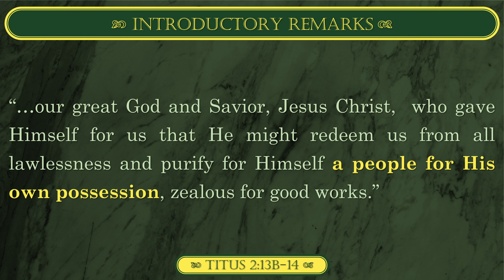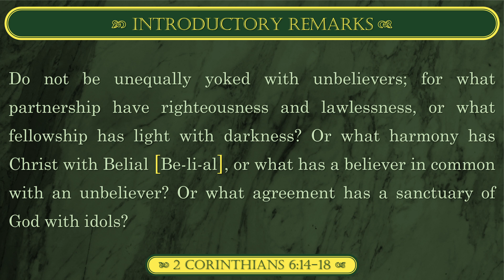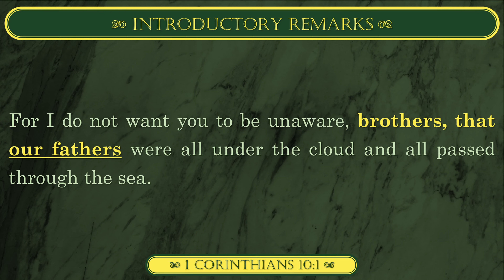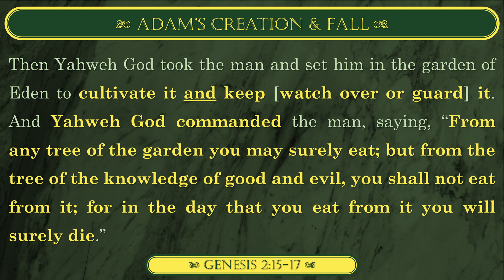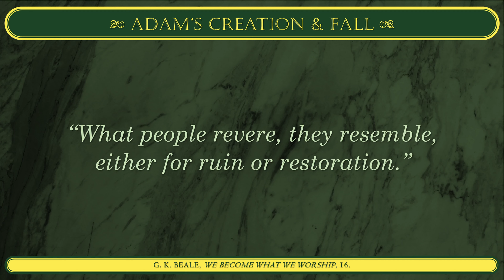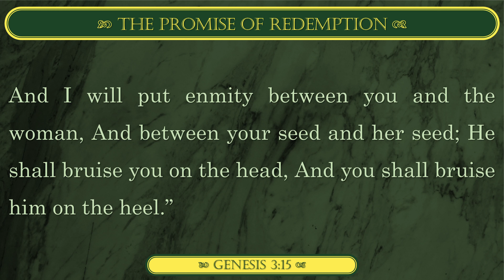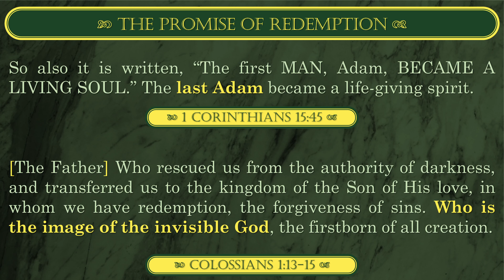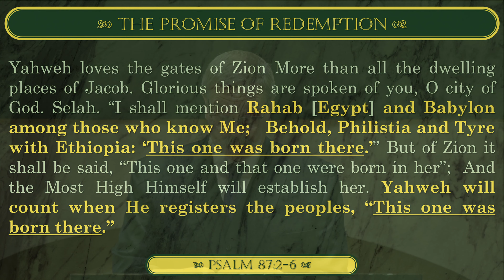The Three-Fold Ministry: In the Old Testament (Part II)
Jesus is the long-expected Son of God. He is the better & greater Adam, Israel, and David. The One who fulfills the three-fold ministry of prophet, priest, and king. In the second part of our series on the "Three-fold Ministry of Our Lord and Savior," we turn our focus to the three-fold ministry within the  Old Testament and what that means to us in the grand drama of redemption, as images of God.

Our sermons can also be found on Apple Podcasts, Google, Spotify, Pandora, and others.

This sermon was delivered on May 5th, 2024, by Elder Joseph Wipff at Salem Reformed Baptist in Salem, Oregon.